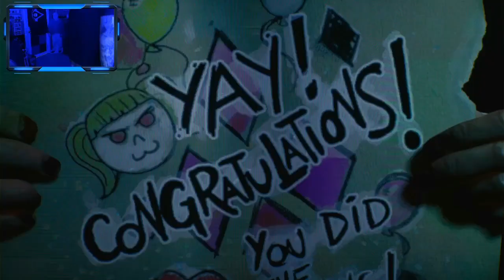Gotham Knights Part 5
Part 5 of this beautiful battle of the streets with Corehead94.